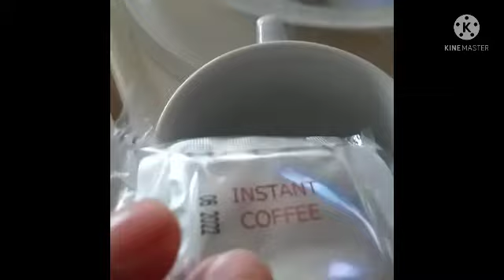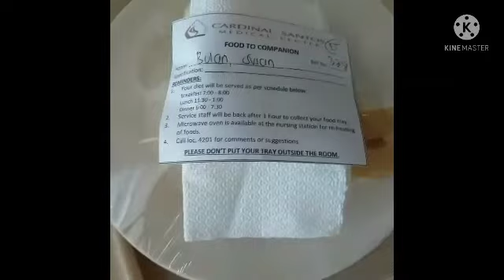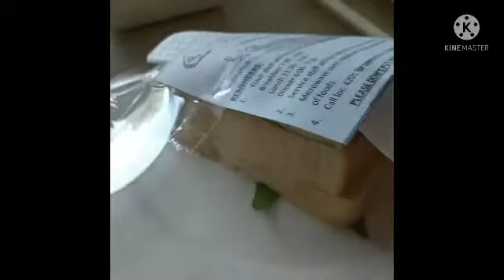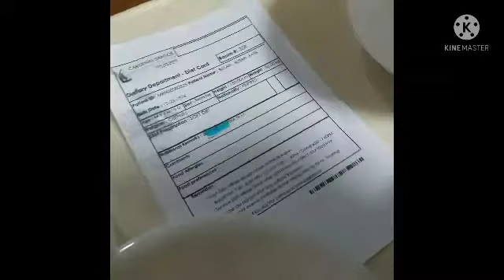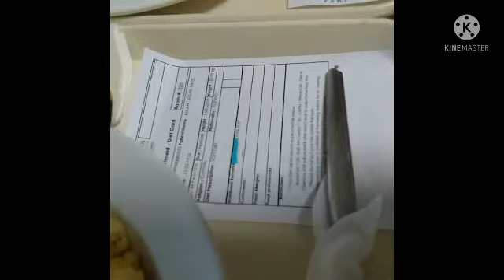Life is Miracle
Life is miracle!When i was in the hospital at Cardinal santos medical hospital.
I admitted july 04/ 2pm afternoon..
My schedule for appendix operation at 2pm july 05
This is my first time admitted in the hospital and also my first major operation
Thank you Lord for always protecting me🙏